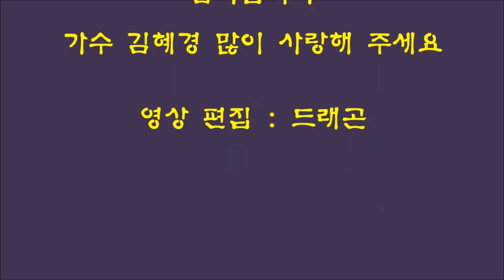웃으며 삽시다 - 가수 김혜경 / 지천면 신년 음악회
설명 : 칠곡 낙동강 예술단 주최로 개최된 지천면 신년 음악회에서
가수 김혜경님이 웃으며 삽시다를 열창하는 모습입니다.